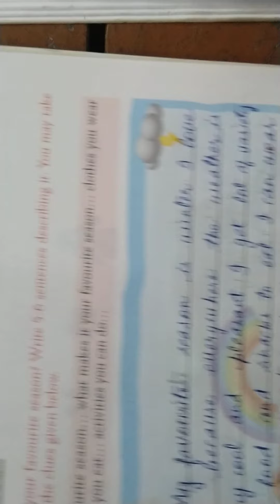Class 2 English lesson 7 Part 5